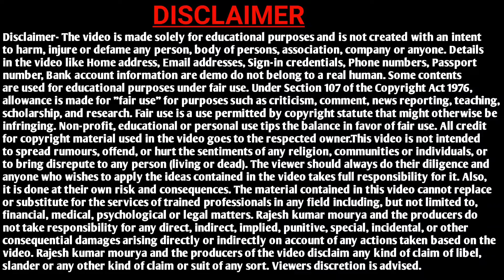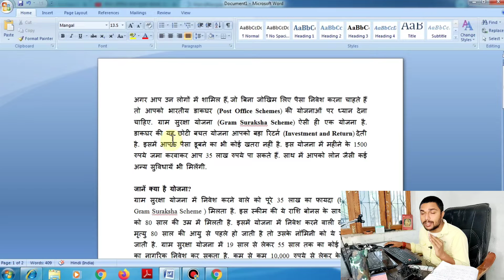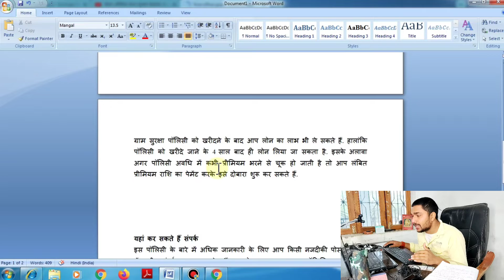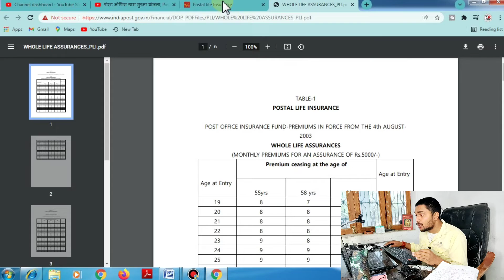पोस्ट ऑफिस ग्राम सुरक्षा योजना 2022 | Gram Surksha Yojana | Post Office Insurance Plan | Whole life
about this video :- is video me ap janage ki post office gram surksha yojana kya hai, aur kaise apply kar skte h, asha krta hu ye video apko pasand aya hoga, agar video pasand aya h toh video ko like karke channel ko subscribe kr le.

1. post office gram surksha yojana 2022
2.post office  gram surksha yojana apply kaise kare
3.post office gram yojana ke liye kaise apply kare
4.post office life insurance
5.post office life insurance 2022